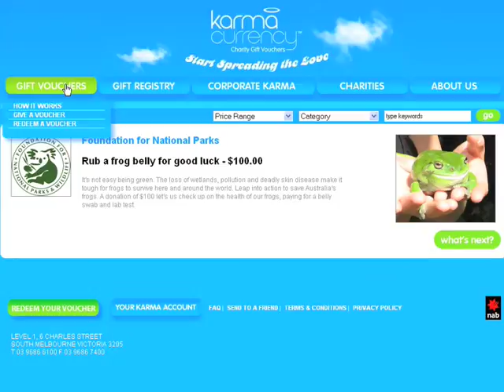WSA 2009: Karma Currency Website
Karma currency is Australia's first online gift voucher website for charitable donations, offering non-profit agencies - big and small - the chance to use the site as a new fundraising channel, with 100% of all donations going to their charity. The site explains this new concept, providing an intuitive user experience for a diverse target audience, in the hope of converting browsers into purchasers. Charities are reviewed and approved by karma and, once accepted, are able to upload products for customers to purchase. With new charities signing up and content changing daily, a special content management system gives karma staff the tools to manage charity partners, content workflow, financial reporting and even the generation of reports for the Australia Taxation Office.

Category: e-Business